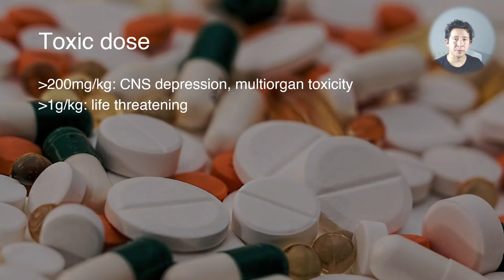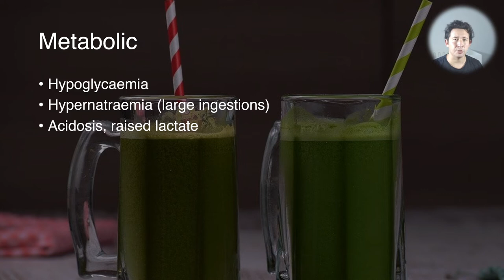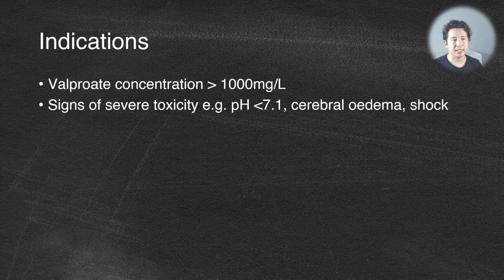Sodium valproate overdose and poisoning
Valproate overdose causes effects on the CNS, metabolic system and bone marrow.

However, the key thing to remember is that severe sodium valproate toxicity is invariably associated with sedation, so a patient who remains fully alert and well several hours after an overdose is likely to remain so.

Treatment involves decontamination with charcoal, enhanced elimination with dialysis, and some people like to try carnitine but this last option doesn't really have the evidence base to support its use.

References:

Ghannoum M, Laliberte M, Nolin TD, MacTier R, Lavergne V, Hoffman RS, et al. Extracorporeal treatment for valproic acid poisoning: systematic review and recommendations from the EXTRIP workgroup. Clin Toxicol (Phila) 2015;53(5):454–65.

Isbister GK, Balit CR, Whyte IM, Dawson A. Valproate overdose: a comparative cohort study of self poisonings. Br J Clin Pharmacol 2003;55(4):398–404.

Perrott J, Murphy NG, Zed PJ. L-carnitine for acute valproic acid overdose: a systematic review of published cases. Ann Pharmacother 2010;44(7–8):1287–93.

Spiller HA, Krenzelok EP, Klein-Schwartz W, Winter ML, Weber JA, Sollee DR, et al. Multicenter case series of valproic acid ingestion: serum concentrations and toxicity [Erratum in J Toxicol Clin Toxicol 2001;39(1):115]. J Toxicol Clin Toxicol 2000;38(7):755–60.